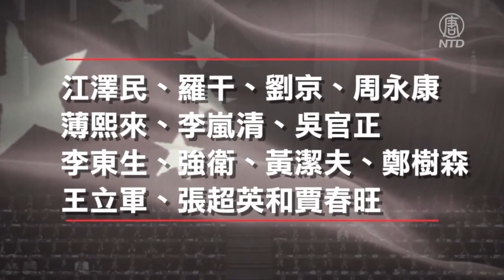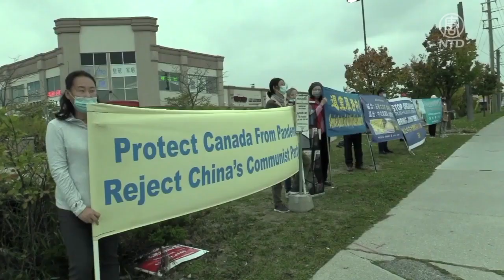(字幕)為期兩週的「反對和防止強制器官摘取世界峰會」上，一位韓國法官9月18日在法律主題會議上表示，運用多個國家已經通過的《馬格尼茨基法案》能有效遏制中共的活摘器官罪行| 香港大紀元新唐人聯合新聞頻道